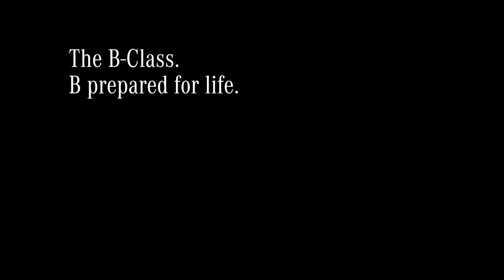B-Klasse | Gomes Noord-Holland B.V. | Officieel Mercedes-Benz dealer